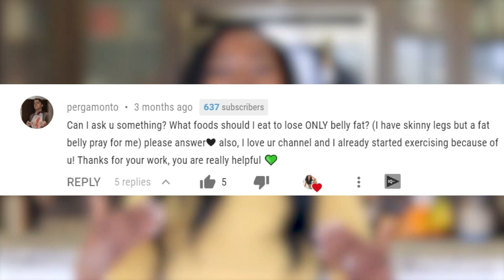10 Main Foods to AVOID to Lose Belly Fat // Health Tips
Don't stress your pretty little fingers scrolling through the comments. I gatchu. Here's the list:
 - White rice
- Crackers
- Diet Soda
- Fruit Drinks
- Alcohol (especially beer)
- White bread
- Cake
- Packaged Baking Mixes (they're yummy i know!)
- Muffins and
- Candy
You need to avoid these foods if you are struggling with too much belly fat! Watch the video till the end to understand why I recommend avoiding these belly fat inducing foods!
👉 S U B S C R I B E (please lol)

💞Fitness Tracker
💞Resistance Bands
💞Bluetooth headphones
💞Exercise Mat

20 sec jumping jacks
20 sec squats
20 sec lunges
do twice

💦 WARM UP & COOL DOWN VIDEOS

OTHER INSPIRING WOMEN (and men) ON YOUTUBE
Danielle Peazer, Bret Contreras, Sisi yemmie, Rebecca-Louise, Whitney Simmons, Nikki Blackketter, Emi Wong, Black fitness, Scola Dondo, Fitness Blender, Shirley Eniang, Patricia Bright, and many other amazing people doing great things!